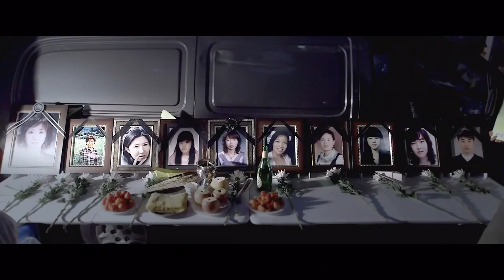FACTORY COMPLEX | Trailer | DOK.fest 2016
Klamotten, Schuhe, Smartphones. Wir wollen es billig und wir bekommen nie genug. Regisseur Im Heung-soon lässt uns durch ein Kaleidoskop der miserablen Arbeitsbedingungen blicken: Auf der anderen Seite der Welt sitzen die Ameisenfrauen und leben von dem Geld, das wir gerade noch zahlen wollen. Höchste Zeit für einen Wandel.
Clothes, shoes, smartphones... We want them cheap and we can never get enough. The director, Im Heung-soon, creates a kaleidoscope of abysmal working conditions. On the other side of the world sit the working women who live from the money that we will barely pay. High time for a change.

Spieldaten/Screenings:
Samstag, 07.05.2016, 19:30, Gasteig Vortragssaal